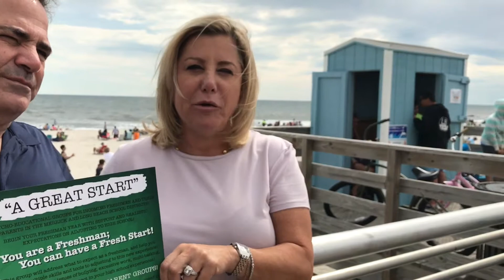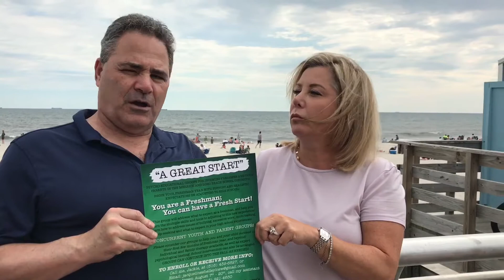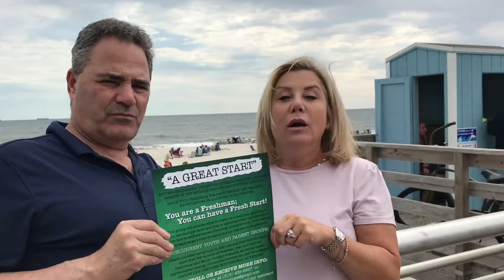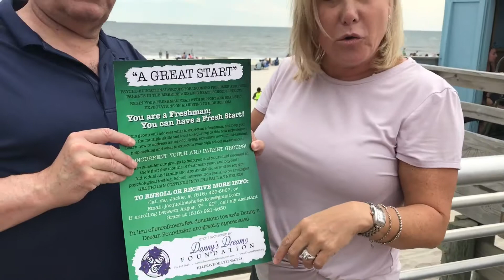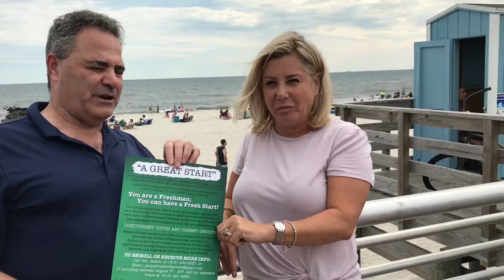Broadcasting On The Beach With Halftime Howie 8/7/2017 #1